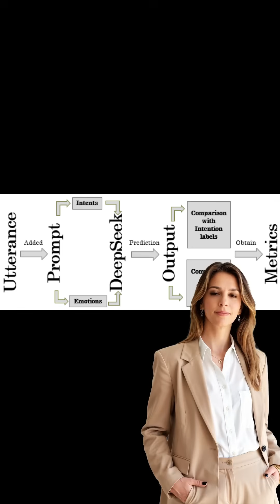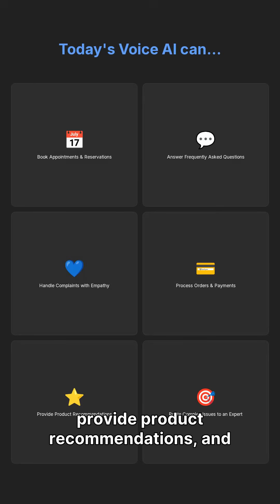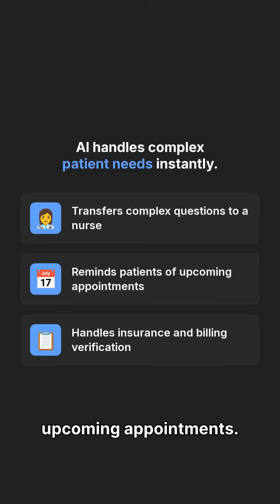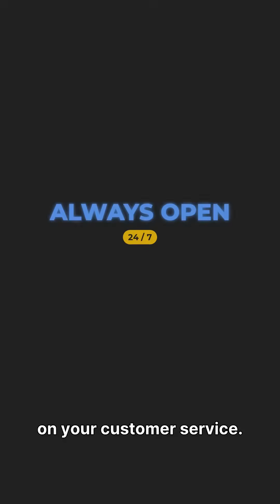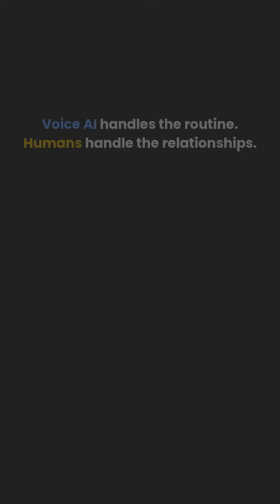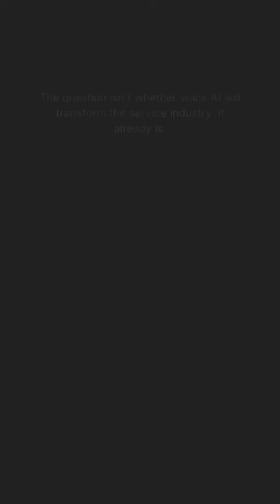VOICE AI: TRANSFORMING THE SERVICE INDUSTRY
🔥 Discover how voice AI is revolutionizing customer service across hospitality, healthcare, retail, and restaurants. This 10-minute awareness video explores the technology that's helping service businesses answer every call, eliminate language barriers, and empower their teams to focus on what matters most—creating exceptional customer experiences.
Learn how voice AI handles reservations, appointments, guest services, and customer inquiries 24/7, while providing valuable insights and scaling effortlessly during peak times. We address common concerns about implementing AI and show real-world applications that are transforming businesses today.
Whether you're dealing with staffing shortages, missed calls, or growing customer expectations, voice AI offers a solution that enhances—not replaces—the human touch in service.
Ready to experience it yourself? See how voice AI can transform your business with zero risk.
Perfect for: Service industry professionals, business owners, managers, and decision-makers looking to improve customer service efficiency and satisfaction.